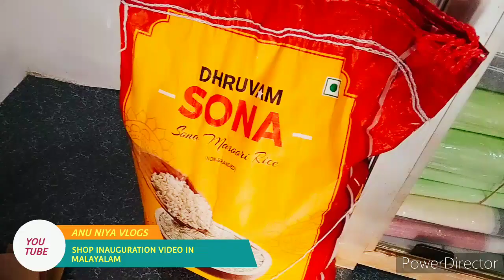SHOP INAUGURATION VIDEO IN MALAYALAM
A SHOP INAUGURATION VIDEO IN MALAYALAM

THIS VIDEO SHOOTING GADGETS: REDMI 8 CAMERA AND KBOOM TRIPOD

EDITING BY ANUGRAH. C